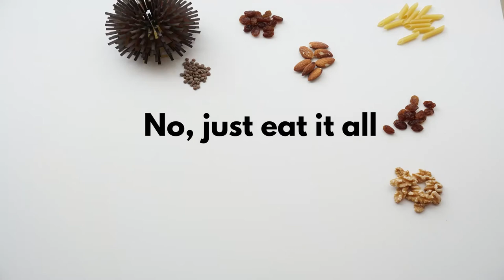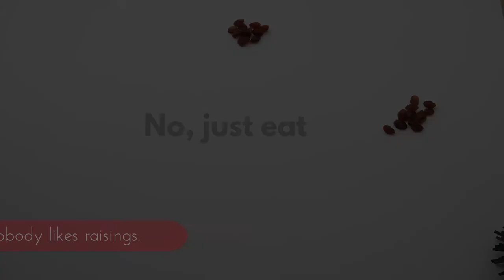What's on the menu for today? | Sea Urchin's Life | Quarantine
The Sea Urchin is a fascinating animal but very often underestimated by divers and non-divers. Our proposition here is to bring some facts and information about them and hopefully grow some affection for this amazing creatures!
In this video we present you with the feeding habits of the sea urchin.
What do urchins eat?? Do they choose its food? Or they just eat everything there is to be eaten? (Like us in quarantine...oops).
Enjoy the video and let us know what you think about it!